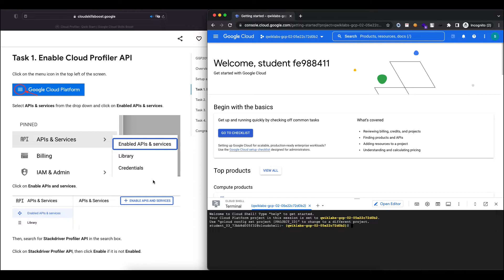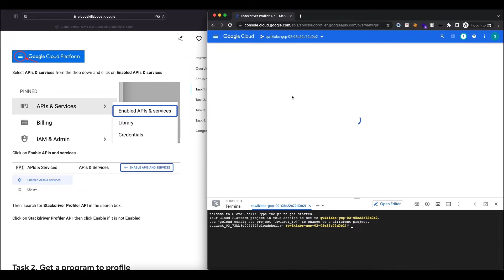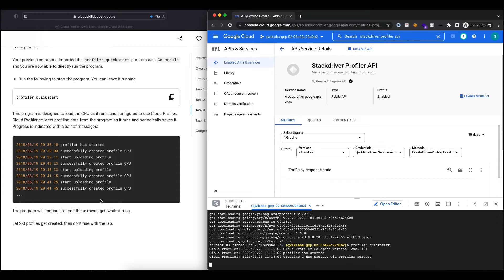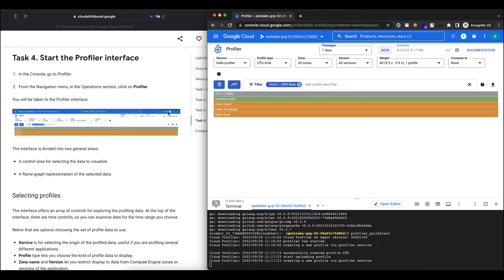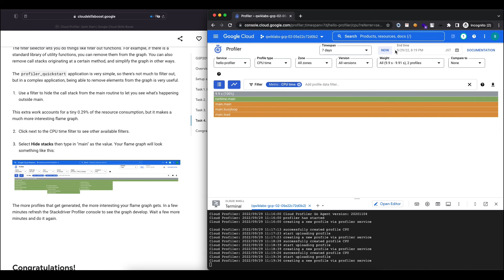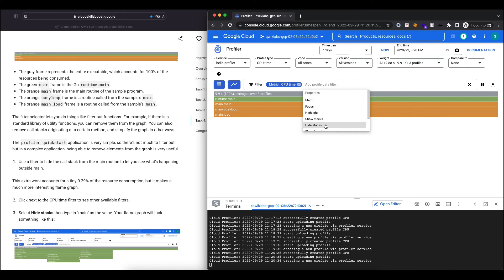Qwiklabs | Cloud Profiler: Qwik Start [GSP209]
Solution for Qwiklabs lab named "Cloud Profiler: Qwik Start"

[Timestamp]
00:00 Setup and requirements
00:30 Task 1. Enable Cloud Profiler API
01:07 Task 2. Get a program to profile
01:49 Task 3. Profile the code
02:43 Task 4. Start the Profiler interface